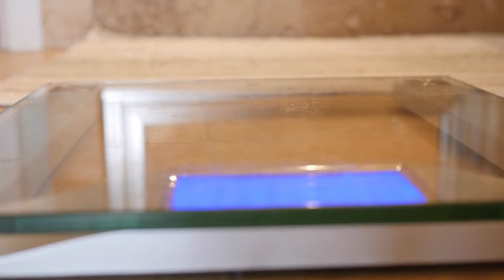FITSPRESSO WEIGHT LOSS ❌⚠️(WHAT THEY NEVER TELL YOU!!!)⚠️❌ FITSPRESSO - Fitspresso Coffee Reviews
Fitspresso is a revolutionary dietary supplement gaining popularity for its unique approach to health and wellness. It combines natural ingredients to offer a holistic solution to fitness and nutrition.

Fitspresso is a carefully formulated supplement that blends natural extracts and nutrients to support a healthy lifestyle. It is designed to cater to those seeking a natural boost to their fitness journey.

The supplement works by harnessing the power of its natural ingredients to promote metabolism and energy levels. Its unique composition aids in maintaining a balanced diet and supports overall well-being.

Conclusion
In conclusion, Fitspresso stands out as an innovative supplement for health enthusiasts. Its natural formulation and effectiveness make it a promising choice for anyone looking to enhance their fitness routine.

Fitspresso uses a unique weight loss approach with a carefully blended mix of natural components targeting key aspects of weight management. By incorporating thermogenic elements, the supplement boosts metabolism, helping the body efficiently burn calories. Natural appetite suppressants in FITSPRESSO help manage cravings and control excessive food intake for better calorie control. Ingredients like green tea extract stimulate fat oxidation, encouraging the burning of stored fat.

Fitspresso also tackles fatigue linked to increased physical activity by including natural sources of caffeine, keeping users motivated and energized throughout their weight loss journey. Besides aiding in weight management, FITSPRESSO provides antioxidant support, reducing oxidative stress and contributing to overall well-being during the weight loss process.
Remember, FITSPRESSO gives optimal results when combined with a healthy lifestyle, including a balanced diet and regular physical activity.

 In a nutshell, Fitspresso's multi-pronged approach, covering metabolism boost, appetite regulation, fat burning promotion, energy lift, and antioxidant support, positions it as a promising choice for effective weight management while prioritizing overall well-being. Grab your FITSPRESSO supply now!

00:00 FITSPRESSO
00:28 FITSPRESSO Ingredients
00:38 - FITSPRESSO Review
00:58  FITSPRESSO Supplement
01:18 FITSPRESSO Benefits
01:58 FITSPRESSO Side Effects and Treatment
02:21 FITSPRESSO Money Back Guarantee
03:02 FITSPRESSO Reviews
03:22 Conclusion FITSPRESSO Review